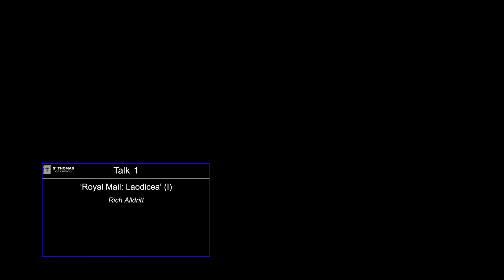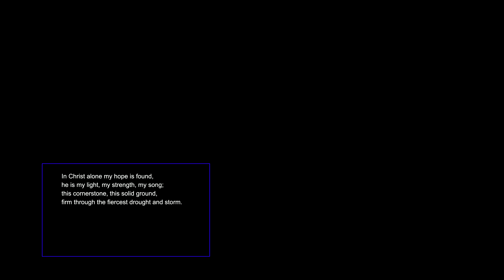Revelation 3:14-22 - Royal Mail: Laodicea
Rich Alldritt
St Thomas Church Oakwood
10:30am, 01/12/2019